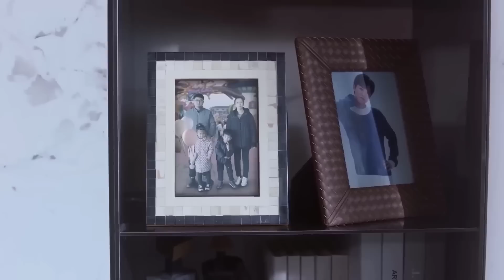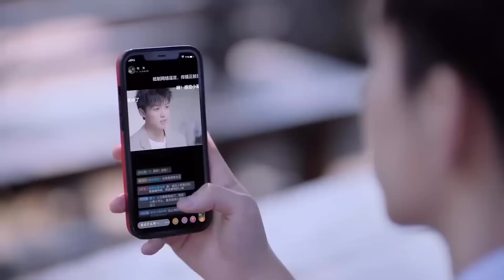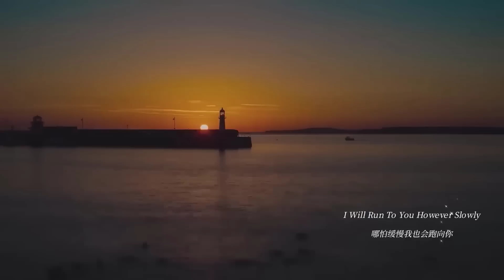CÔ GÁI DƯỚI TRĂNG TẬP 16 - Phim Ngôn Tình Hiện Đại Siêu Lãng Mạn 2023 (Thuyết Minh)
✤ Đạo diễn: Hứa Tùng Huy
✤ Diễn viên: Châu Tuấn Vỹ, Kim Tử Tuyền, Thường Bân
✤ CÔ GÁI DƯỚI TRĂNG kể về một lần tình cờ, Trình Mộ được Giang Tư Hàm cứu nên vẫn luôn nhớ về Cô Gái Dưới Trăng này, còn đặt tên này cho loại bánh trong cửa tiệm của mình. Trùng hợp là Giang Tư Hàm là blogger ẩm thực, cô đến tiệm bánh ngọt để phỏng vấn thì gặp lại Trình Mộ. Hai người dần dần nảy sinh tình cảm với nhau.